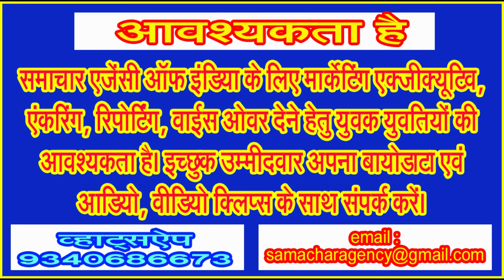अनेक अभियानों के बाद भ्रष्टाचारियों की तिजोरियां कहां से उगल रहीं है लाखों करोड़ रूपए!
हर साल रिश्वत, काला धन आदि के मामले मीडिया की सुर्खियां बनते हैं, फिर भी जहां तहां छापों में कैसे उगलते हैं लॉकर इस काले धन को . . .
(लिमटी खरे)
आजादी के बाद सियासी नेता हों, सरकारी नुमाईंदे हों, ठेकेदार हों अथवा अन्य कोई भी हो, हर किसी के अंदर ईमानदारी, शुचिता, नैतिकता कूट कूट कर भरी दिखाई देती थी। हां, उस दौर में कालाबाजारी करने वाले व्यापारियों की खबरें बहुत आम हुआ करती थीं। आजादी के पहले का समय हो या आजादी के बाद का दौर, अगर आप उस दौर में रूपहले पर्दे पर बनी फिल्में देखेंगे तो आपको बाकी सब तो ईमानदार छवि वाले दिखेंगे पर कालाबाजारी करने वाले अलग से चित्रित किए जाते थे। इसका तातपर्य यही लगाया जा सकता है कि कालाबाजारी करके काला धन कमाने की पिपासा बहुत पहले से ही विद्यमान है।
कालेधन के खिलाफ जमकर अभियान चलते आए हैं। काला धन जप्त करने के लिए बने विभागों के नाम, काम, दायरे बदलते रहे पर काला धन बरामद भी होता रहा। जांच एजेंसियां भी पूरी तरह मुस्तैद ही नजर आती हैं। इन सारी कवायदों के बीच काला धन को रोक पाना वास्तव में एक बहुत बड़ी चुनौति से कम प्रतीत नहीं होता है। आए दिन मीडिया में काला धन बरामद किए जाने की सुर्खियां दिखाई दे जाती हैं। काला धन भी जिस तादाद में जप्त होता है और उस धन को गिनने के लिए नोट गिनने वाली मशीनें अगर लगाना पड़े तो समझा जा सकता है कि सरकारी कार्यालयों में बिना चढ़ावे के कुछ भी नहीं होता है।
गलत, गुणवत्ता विहीन, नियम विरूद्ध काम होने की जानकारी अगर किसी को मिले और वह इसकी शिकायत संबंधित विभाग के आला अधिकारी को करे, तो यकीन मानिए उसकी एड़ियां घिस जाएंगी या जिसके खिलाफ आपने शिकायत की है वह सेवानिवृत हो जाएगा, पर उसका बाल भी बांका नहीं हो पाएगा। देश के कमोबेश हर जिले में इस तरह के उदहारण मिल जाएंगे जिसमें शिकायत करने के बाद भी कार्यवाही सिफर ही नजर आती है। देश के हृदय प्रदेश में सीएम हेल्प लाईन में भ्रष्टाचार की शिकायतें साल दर साल चलती रहती हैं और जिलाधिकारी हर सप्ताह समय सीमा की बैठक में सीएम हेल्प लाईन में 100 दिन से ज्यादा लंबित शिकायतों पर कार्यवाही करने के ‘कठोर निर्देश‘ जारी करते नजर आते हैं। सुखराम के अलावा और किसी मंत्री का उदहारण नहीं मिलता जिसे भ्रष्टाचार के आरोप में सजा हुई हो।
हाल ही में प्रवर्तन निदेशालय अर्थात ईडी के द्वारा झारखण्ड की राजधानी रांची में सूबे के एक मंत्री आलमगीर आलम के निज सचिव के घरेलू सहायक के घर पर छापेमारी कर पेंतीस करोड़ रूपए से अधिक की रकम की जप्ती की खबर वायरल हुई है। खबर के अनुसार झारखण्ड ग्रामीण विकास विभाग के मुख्य अभियंता से जुड़े एक मामले में की गई छापेमारी में यह सब हुआ है। अब आप समझ सकते हैं कि मंत्री के निज सचिव के घर से नहीं, वरन मंत्री के निज सचिव के घरेलू सहायक के घर से यह सब बरामद हुआ है। इतनी भारी भरकम राशि एक घरेलू सहायक के घर आखिर कैसे पहुंची! जाहिर है घरेलू सहायक को तो इस पूरे मामले का ककहरा भी नहीं पता होगा। वह तो बस एक इंस्टूमेंट मात्र ही रहा होगा। है न आश्चर्य की बात, अब हो सकता है कि दस पांच सालों तक यह केस चलेगा फिर घरेलू सहायक को बली का बकरा बनाकर बाकी सब मौज करेंगे। यहां मजे की बात तो यह है कि गरीबी के आंकड़ों में नीति आयोग के आंकड़ों पर अगर नजर डालें तो झारखण्ड भारत के सबसे अधिक गरीब तीन राज्यों में शामिल है।
रांची राजधानी है झारखण्ड की, जिसे अस्तित्व में आए महज 23 साल ही हुए हैं। इस दौरान दस सरकारों ने इस सूबे पर राज किया है। इन 23 साल में सूबे के दो निजामों को भ्रष्टाचार के आरोप में अपना पद तजना भी पड़ा था। इनमें से एक पूर्व मुख्यमंत्री मधु कोड़ा को तीन साल की सजा भी सुनाई गई थी। इसे महज संयोग कहा जाए या कुछ और कि जिस समय ईडी के द्वारा रांची में 30 करोड़ रूपए की बरामदगी की बात फिजा में तैर रही थी, उसी वक्त देश की राजनैतिक राजधानी दिल्ली में शराब नीति में हुए कथित घोटालों के संबंध में गिरफ्तार किए गए दिल्ली के मुख्यमंत्री अरविंद केजरीवाल की जमानत याचिका पर सुनवाई जारी थी।
साल दर साल भ्रष्टाचार मुक्त भारत बनाए जाने के दावे केंद्र और प्रदेश सरकारों के द्वारा किए जाते रहे हैं। भ्रष्टाचार और काला धन समाप्त करने के लिए बाकायदा अभियान चलाए जाते हैं और इसके खात्मे के लिए हर स्तर पर कार्यवाही की जाती है। तीन चार दशकों में इस तरह की कार्यवाहियां जमकर हुई हैं। इसे लेकर तरह तरह के वायदे भी किए जाते रहे हैं, पर आखिर ये सारी कार्यवाहियां बीच में कहां अटक जाती हैं, जो हर साल किसी न किसी के घर की तिजोरी करोड़ों अरबों रूपए उगलती नजर आती है।
एक बात समझ से परे ही नजर आती है कि साल दर साल जांच एजेंसियों के द्वारा छापेमारी की जा रही है, सघन कार्यवाही के जरिए भारी भरकम रकम भी जप्त की जा रही है फिर छप्पर फाड़कर इतनी भारी तादाद में करोड़ों अरबों रूपए आखिर आ कहां से रहे हैं! मतलब साफ है कि काले धन पर नियंत्रण के लिए बनाए गए कायदे कानून कहीं न कहीं या तो लचीले ही हैं या ईडी, सीबीआई आदि जांच एजेंसियों पर विपक्ष के द्वारा भाई भतीजावाद अपनाने एवं सरकार के द्वारा इनका दुरूपयोग करने के जो आरोप लगाए जाते रहे है वे आधारहीन नहीं ही हैं!
किसी भी राज्य के परिवहन विभाग के कार्यालय में चले जाएं, अस्पताल हो या नगर पालिका, अथवा राजस्व कार्यालय, हर जगह सिक्कों की खनक के बिना काम नहीं होता है। अंतर्राज्यीय परिवहन जांच चौकियों में तो सीसीटीवी कैमरों के सामने खुलेआम रिश्वत का खेल होता है। परिहवन जांच चौकियां ठेके पर दिए जाने तक की खबरें हैं, पर इनके खिलाफ कोई कार्यवाही आज तक हुई हो यह याद नहीं पड़ता।
(लेखक समाचार एजेंसी ऑफ इंडिया के संपादक हैं.)
(साई फीचर्स)